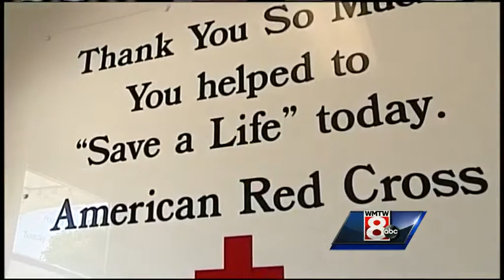Gay Blood Drive hopes to change donation rules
Gay and bisexual men have been banned from donating blood since the 1980s, but some people in Portland are part of a nationwide effort to change that rule. WMTW News 8's Aly Myles reports.